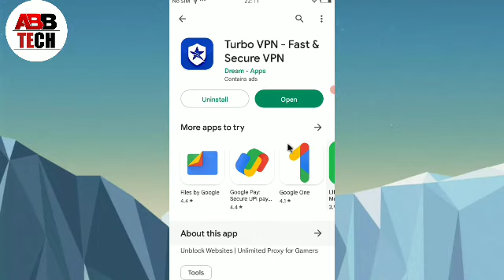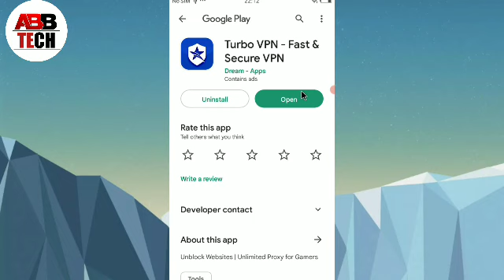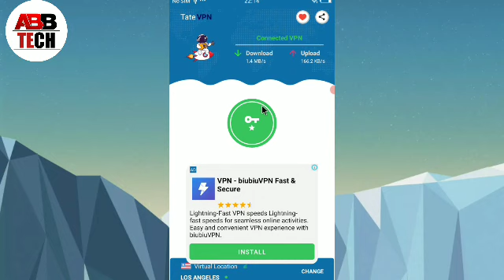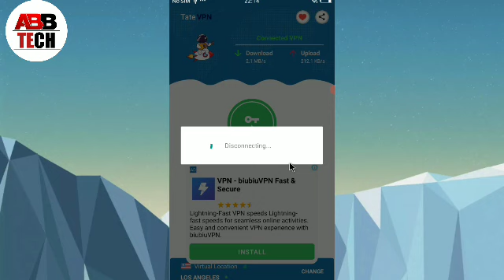Turbo VPN - Fast Secure vpn app || how to use Turbo VPN App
1, Turbo vpn - fast secure vpn app kaise use kare
2, Turbo vpn - fast secure vpn app how to use
3, Turbo vpn - fast secure vpn app for android
4, Turbo vpn - fast secure vpn app kya hai
5, turbo vpn app
6, how to use turbo vpn app